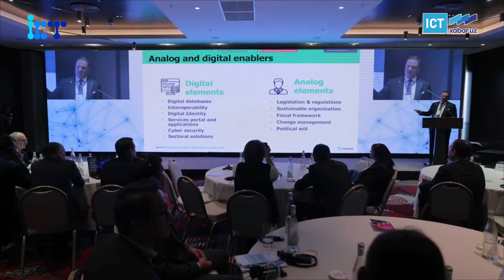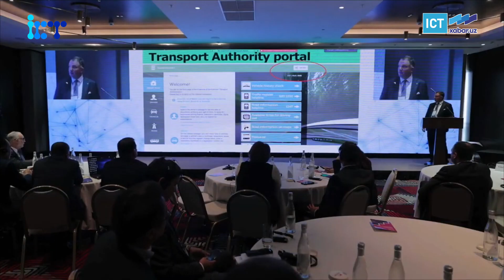ELEKTRON HUKUMAT TADQIQOTI QANDAY NATIJALARNI KO‘RSATDI?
Xabar.uz 2022